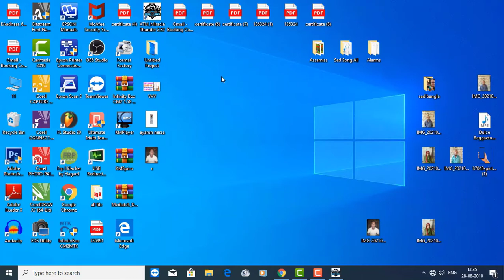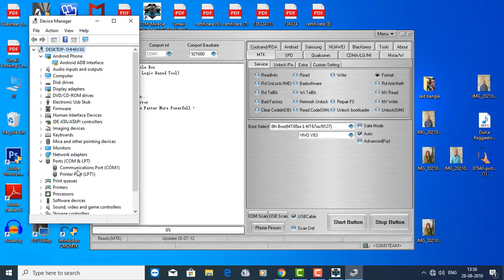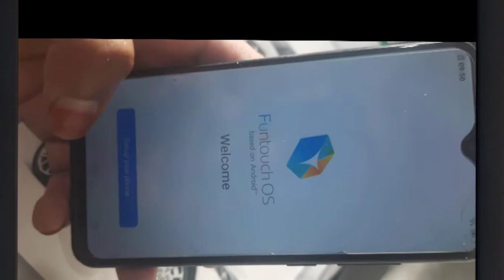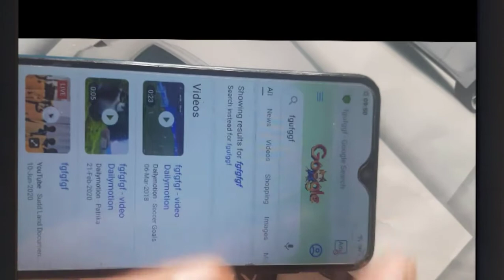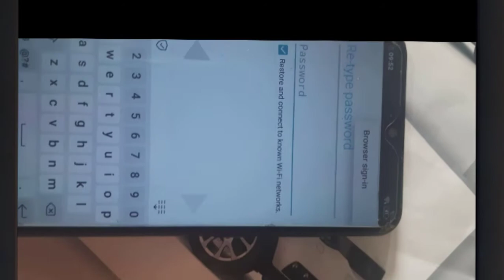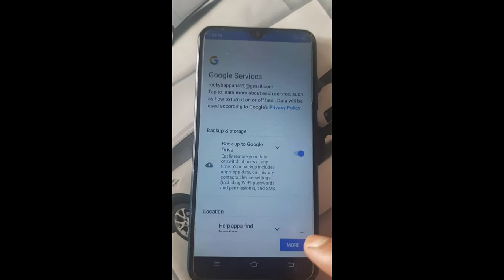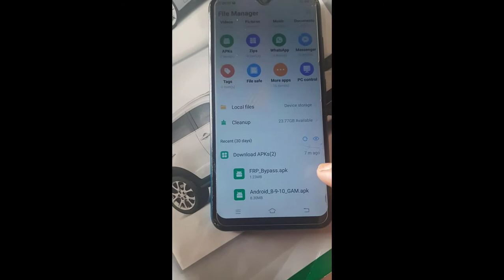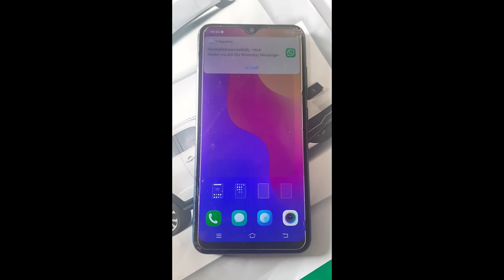vivo y91i pattern unlock miracle 2.82 vivo y91i frp bypass miracle box vivo y91i frp bypass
vivo y91i free fire test

vivo y91i frp unlock umt

vivo y91i free fire gameplay

vivo y91i free fire headshot setting

vivo y91i free fire lag fix

vivo y91i frp unlock miracle crack 2.82

vivo y91ifree fire sensitivity setings

vivo y91i free fire

vivo y91i free fire setting

vivo y91pattern unlock

vivo y91i pattern unlock umt

vivo y91 patern unlock miracle

vivo y91 pattern unlock without da

oss

vivo y91i pattern unlock miracle

vivo y91c pattern unlock

vivo y91i pattern unlock without pe

vivo y91i pattern unlock mrt

vivo y91i pattern unlock without pc

vivo y91i pattern unlock miracle crack

vivo y91i pattern unlock mt

vivo y91i ka lock kaise tode

vivo y91i me app hide kaise kare

vivo y91i unboxing